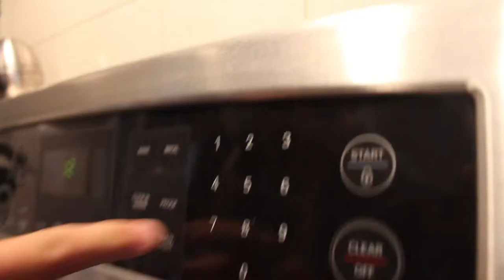Women's Conference 2013 - Dream - Mr. Domestic Man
Mr. Domestic Man might just take care of your home.